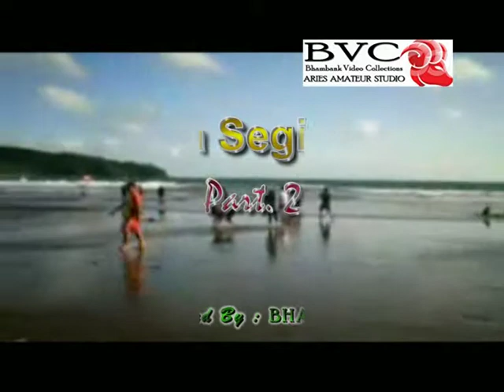Mono - Cinta Tiga Segi (New Version)